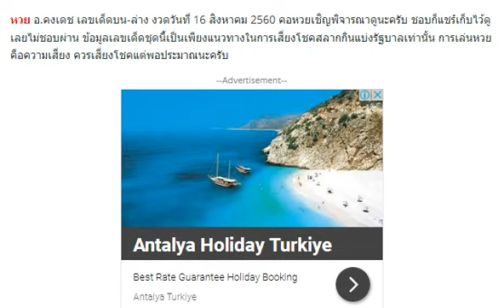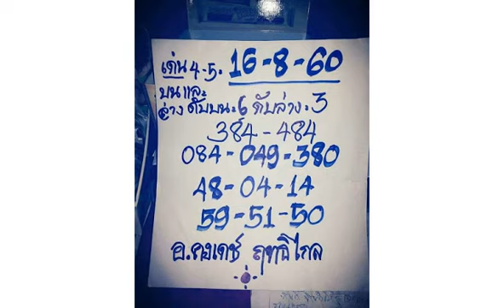เซฟไว้เลย !! หวย อ.คงเดช เลขเด็ดบน-ล่าง งวด 16/8/60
เลขเด็ด หวยซอง พญานาคี-ล่าง งวด 16/8/60
เลขเด็ด หวยคนเดินดิน ชุดล่าง งวด 16/8/60
หวยท้าวพันศักดิ์ บน-ล่างเน้นๆ งวดนี้ 16/8/60
หวยชุดสามและสองตัวบน-ล่าง งวด 16/8/60
หวยเน้นบน-ล่าง แบ่งปันแค่แนวทาง งวด 16/8/60
มาแล้ว !! หวยทศกัณฐ์นำโชค งวด 16/8/60
เลขเด็ด วิเคราะห์หวยไทยรัฐ งวด 16/8/60
เลขเด็ด ป.พิชัย 2 ตัวบน-ล่าง งวด 16/8/60
มาแล้ว !! หวยสูตรคู่โต๊ด งวด 16/8/60
ให้มาแล้ว !! หวยลับ เลขเด็ด งวด 16/8/60
หวยถ้ำใต้น้ำ ชุด 2 ตัวล่าง งวดนี้ 16/8/60
มาแล้วเลขเด็ดพญาเต่างอย งวดวันที่ 16/08/60
เลขเด็ด หวยซอง ปักธงชัย บน-ล่าง งวด 16/8/60
หวยทิม นครพนม ให้ตรงๆ สามตัวเน้นๆ งวด 16/8/60
มาแล้ว !! หวยทำมือ วิหค พลัดถิ่น งวด 16/8/60
เลขเด็ดกุมารแดง บน-ล่าง งวด 16/8/60
เลขเด็ด หวยแม่นมาก งวด 16/8/60
หวยหนุ่มนาหว้า 2ตัวท้ายรางวัลที่1 งวด 16/8/60
หวยธรรมะ เลขวิ่งบน งวด 16/8/60
เลขเด็ดหวยหุ้นหวยไทย.com งวด 16/8/60
หวยชุด 2 ตัวล่างเน้นๆ งวด 16/8/60
หวยซอง ทีเด็ด(หน่วยบน) งวดนี้ 16/8/60
เลขเด็ด หวย อ.ออย งวดวันที่ 16/8/60
เลขเด็ด หวยทำมือ 3 ตัวบน งวด 16/8/60
เลขเด็ดอย่าลืมผม สูตรใหม่ งวด 16/8/60
หวยเลขวิ่งบน-ล่าง อ.อ๊ะ ทุ่งโพธิ์ งด 16/8/60
เลขเด็ดชุดสามและสอง บน-ล่าง งวด 16/8/60
หวยชุดสามและสองตัวบน เน้นๆ งวด 16/8/60
หวยซอง ทิดอ่ำชี้เหนือ งวดวันที่ 16 สิงหาคม 60
เลขเด็ด อ.ออย ชุด 3-2 ตัวบนเน้นๆ งวด 16/8/60
หวยเลขเด็ดวงใน เน้นๆบน-ล่าง งวด 16/8/60
หวยวิ่งล่าง 2 ตัว งวด 16/8/60
เลขเด็ดมังกรใต้น้ำ ของขวัญวันแม่ งวด 16/8/60
เลขเด็ดวิ่งหาความสำเร็จ บน-ล่าง งวด 16/8/60
หวยทำมือ เลขเด็ด 3 ตัวบน งวด 16/8/60 เน้นๆจัดไป
เลขเด็ด หวยสามตัวบน-โต๊ด งวด 16/8/60
เลขเด็ด หวยคู่โต๊ดแม่นๆ งวด 16/8/60